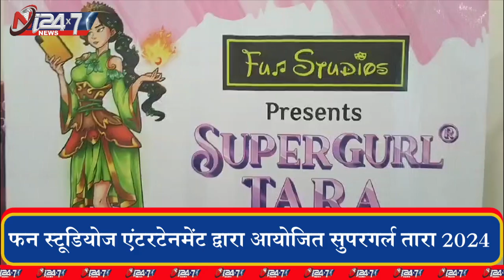सुपरगर्ल तारा ऑफ़ द ईयर 2024 के Delhi NCR audition | SuperGurl Tara 2024 | Fun Studios | Funkids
प्रेस विज्ञप्ति

सुपरगर्ल तारा ऑफ़ द ईयर 2024
के ऑडिशन का पहला राउंड नोएडा के ऐ ऐ ऍफ़ टी में सम्पन्न हुआ ।

नोएडा, भारत ।

सुपरगर्ल तारा ऑफ़ द ईयर 2024 के लिए ऑडिशन नोएडा के ऐ ऐ ऍफ़ टी स्कूल में हुआ। दिल्ली और राष्ट्रीय स्तर से 19 से 25 वर्ष की आयु की मॉडल और अभिनेत्रियां ऑडिशन के पहले दौर में भाग लिया।

ऑडिशन एक महत्वपूर्ण मील का पत्थर साबित हुआ क्योंकि यह सुपरगर्ल तारा की प्रतिष्ठा की भूमिका के चयन की प्रक्रिया का पहला दौर था। ऑडिशन को जबरदस्त प्रतिक्रिया मिली, जिसमें महत्वाकांक्षी प्रतिभाओं ने भूमिका के लिए अपने कौशल और जुनून का प्रदर्शन किया।

फन स्टूडियोज एंटरटेनमेंट (फन किड्स इंडिया कंपनी ) द्वारा आयोजित, सुपरगर्ल तारा पांच तत्वों से बनी भारत की पहली सुपरहीरोइन है। वह एक रक्षक और उपचारक के गुनों का प्रतीक है, जो सभी उम्र के बच्चों, परिवारों और दर्शकों के दिलों में बसने वाले है।

ऑडिशन एक प्रक्रिया है इसका उद्देश्य सुपरगर्ल तारा के किरदार के लिए सही चेहरा और राजदूत ढूंढना है। जैसे-जैसे हम लोग आगे बढ़ेंगे, निष्पक्ष और चयन प्रक्रिया से चुनाव होगा । ऑनलाइन ऑडिशन सहित और अधिक ऑफलाइन ऑडिशन होंगे। आडिशन अंतिम दौर 11 अगस्त 2024 को दिल्ली एनसीआर में आयोजित होने वाला है।

फन स्टूडियोज एंटरटेनमेंट के संस्थापक और सीईओ गगन राणा ने कहा है, ऑडिशन के दौरान हमने जो प्रतिक्रिया और प्रतिभा देखी, उससे हम रोमांचित है। सुपर गर्ल तारा एक प्रतिष्ठा चरित्र है और हम आदर्श उम्मीदवार को खोजने के लिए प्रतिबंध है, जो उन्हें सुपरगर्ल तारा के चरित्र को जीवन दान दे सके और देश भर के दर्शकों को प्रेरित कर सके।

सुपरगर्ल तारा के ऑडिशन के बारे में अधिक जानकारी और अपडेट के लिए कृपया funkids.in या हमें @supergurltas पर फॉलो करें । फन स्टूडियोज एंटरटेनमेंट अग्रणी प्रोडक्शन हाउस है जो सभी उम्र के दर्शकों के लिए मनोरंजन और नई सामग्री बनाने के लिए समर्पित है। सुपर हीरो और फैंटेसी आधारित कहानी कहने पर ध्यान देने के साथ फन स्टूडियोज एंटरटेनमेंट का लक्ष्य अपनी अनूठी और विविध परियोजनाओं के माध्यम से प्रेरित करता है और मनोरंजन करता है।  बच्चों की मनोरंजन कंपनी है जो युवा दिमागों के लिए के लिए आकर्षक और शैक्षणिक सामग्री प्रदान करने के लिए प्रतिबंध है इंटरैएक्टिव कार्यक्रमों की एक श्रृंखला के साथ और फन किड्स इंडिया का लक्ष्य बच्चों में रचनात्मक जिज्ञासा और कल्पना को बढ़ावा देना है।